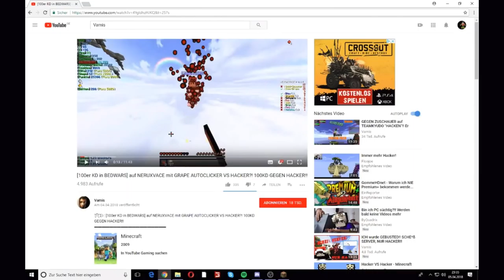MIT [103er KD in BEDWARS] auf NERUXVACE "HACKEN"! BADLION CLIENT "BUSTED" und CWBW MINECRAFT Version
ƮĪƮΣﾚ: MIT [103er KD in BEDWARS] auf NERUXVACE "HACKEN"! BADLION CLIENT "BUSTED" und CWBW MINECRAFT Version

Platzhalter für Equip
ƮЄҲƬƲƦΣƤƛƇĶŚ
ŚŌČĪƛﾚMΣƊÎƛ

Q&ƛ

A: Nein